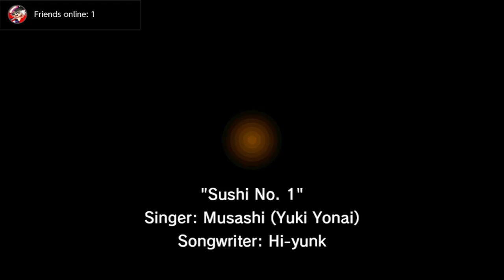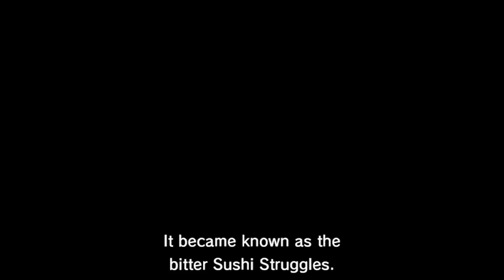Sushi Striker The Way of Sushido Demo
This was actually pretty good, but watch out for the Sushi!!